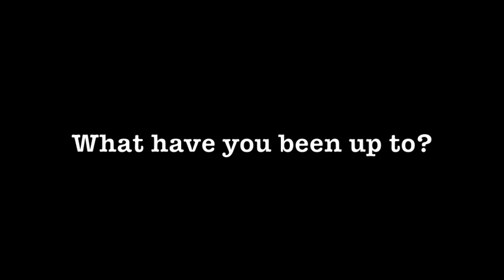VLOG #1: Hello from Toronto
Malaysian TV Host/Actress Sarah Lian answers a couple questions:

1. What she's been up to?
2. When she's coming back to Malaysia